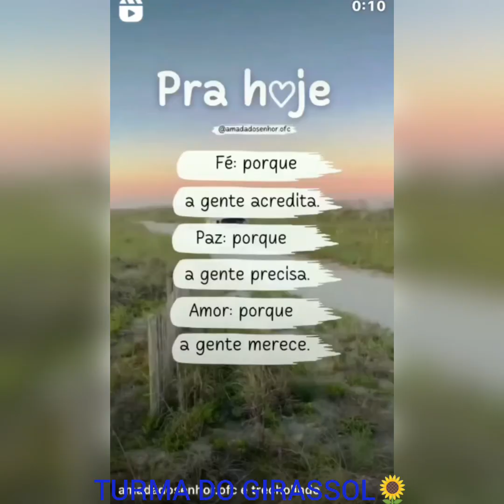FIGURANTE😨MOSTRA COMO FICOU A VILA PRIMAVERA😔DEPOIS DAS FORTES⛈️CHUVAS 🌩️